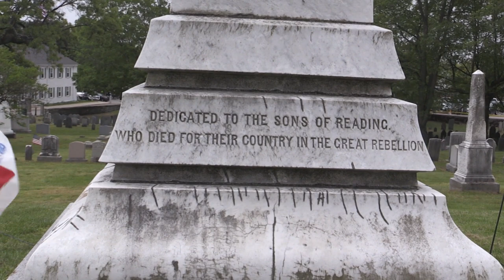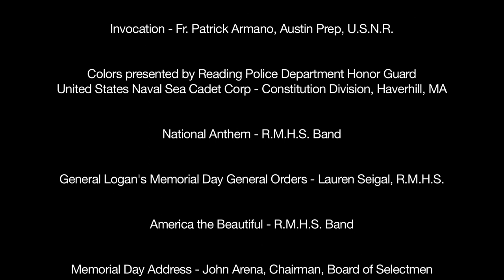Memorial Day 2017